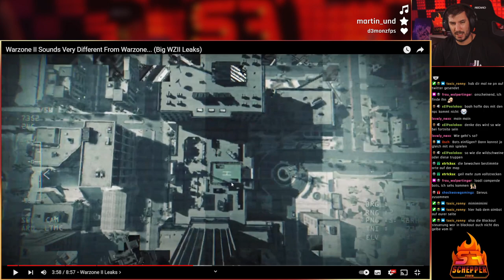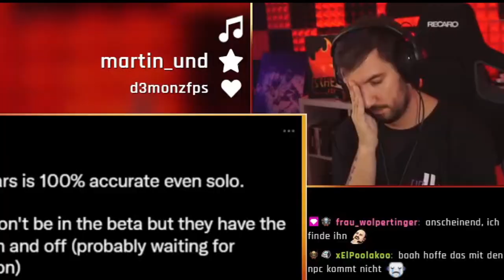Warzone 2 Leaks, 300 NPCs, Tankstellen und Rucksäcke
Mein VPN im Kampf gegen SBMM:
Sweatvpn.com/schepperfeuer
Sweatvpn.com/schepperfeuer

📷 Mein Social-Media:
📽 Meine Kamera:
►Mein Aufnahmegerät:
►Turtle Beach Headset:
►Mein Mikrofon:
►Meine Beleuchtung: